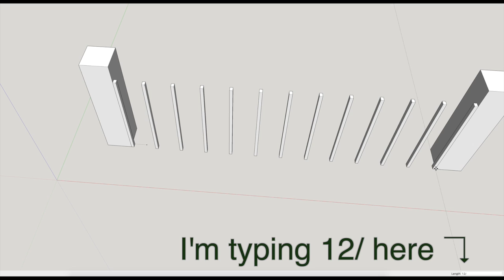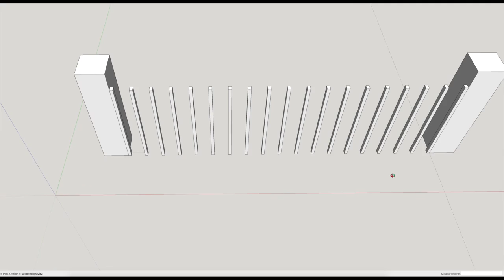How to Build Traditional Farmhouse Railings. Part 1. Complete specs and details. FarmCraft101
Want to build a railing with some character?  Here I build traditional farmhouse railings for my historic home out of hickory wood that I harvested from the property.  This railing includes details not seen on new construction anymore, like beads and coves.